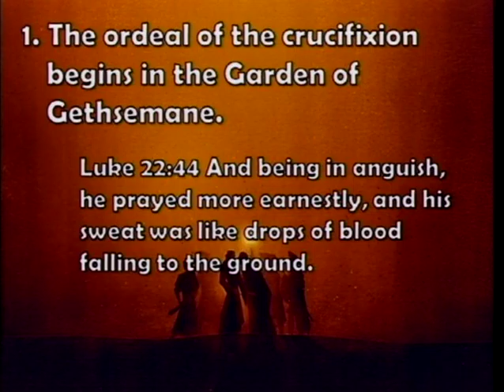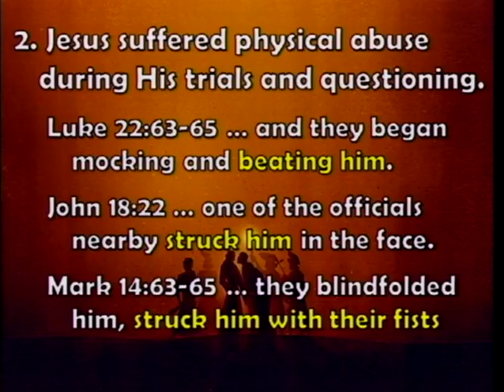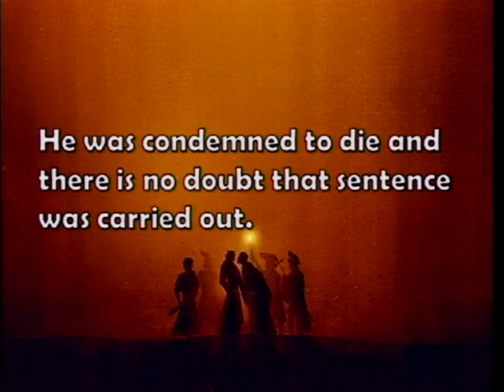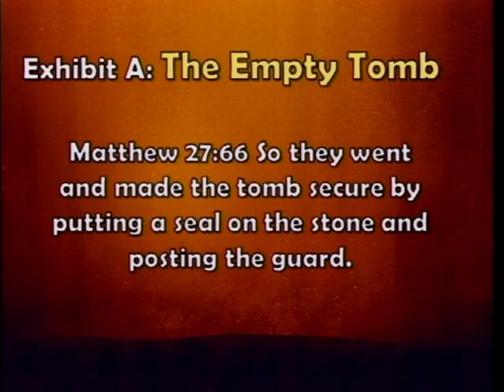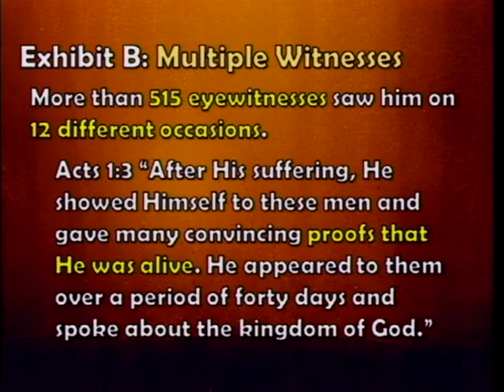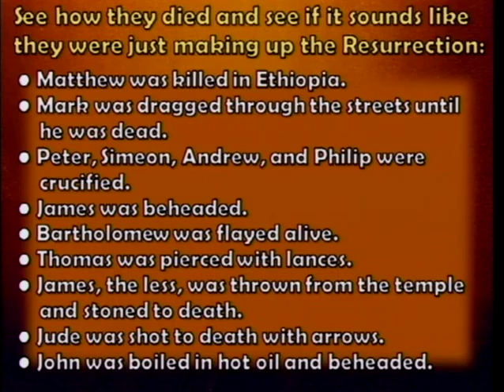Easter 2016 (3/27/16)